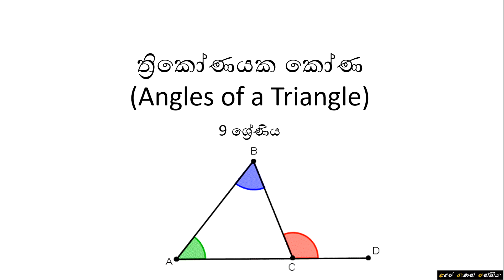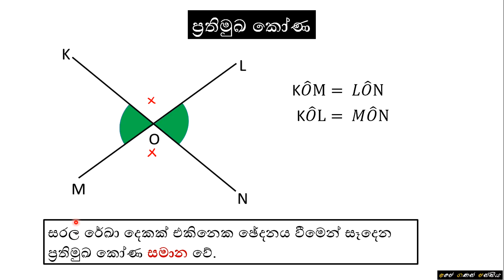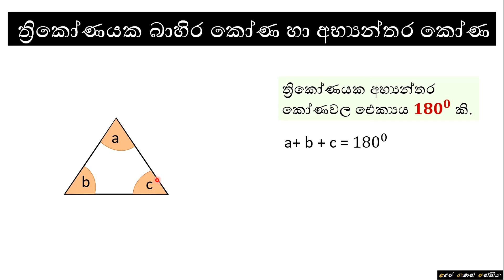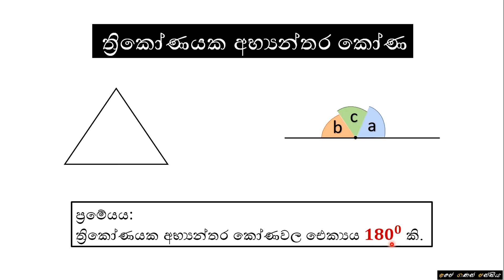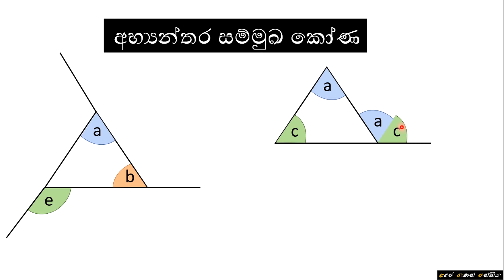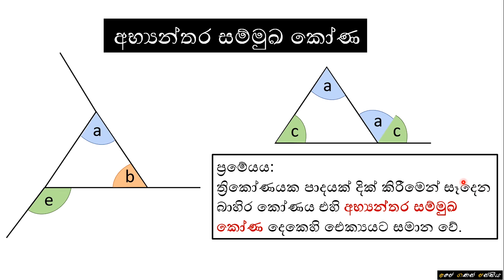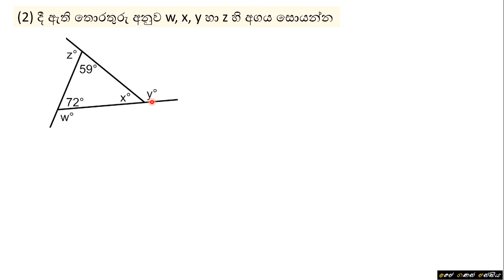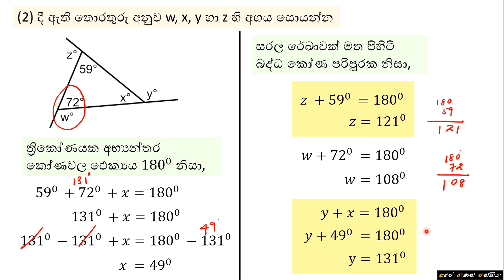Grade 9 - Angles of a Triangle | 9 ශ්‍රේණිය - ත්‍රිකෝණයක කෝණ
පාසැල්  විෂය නිර්දේශයේ  9 ශ්‍රේණියට අදාල ත්‍රිකෝණයක කෝණ පාඩම මෙහිදී සාකච්ඡා කොට ඇත.

+ බද්ධ කෝණ හැඳින්වීම
+ සරල රේඛාවක් මත පිහිටි කෝණ සම්බන්ධ ප්‍රමේයය
+ සරල රේඛාවක් මත පිහිටි බද්ධ කෝණ පරිපූරක වන බව හැඳින්වීම
+ ලක්ෂ්‍යක් වටා පිහිටි කෝණ හැඳින්වීම
+ ලක්ෂ්‍යක් වටා පිහිටි කෝණවල ඓක්‍යය පරික්ෂා කිරීම
+ ප්‍රතිමුඛ කෝණ හැඳින්වීම
+ සරල රේඛා දෙකක් එකිනෙක ඡේදනය වීමෙන් සෑදෙන ප්‍රතිමුඛ කෝණ සමාන වන බව
   හැඳින්වීම
+ සමාන්තර රේඛා දෙකක් තීර්යක් රේඛාවකින් ඡේදනය වූ විට සෑදෙන මිත්‍රකෝණ,
   ඒකාන්තර කෝණ හා අනුරූප කෝණ සම්බන්ධ ප්‍රමේයය
+ ත්‍රිකෝණයක අභ්‍යන්තර කෝණවල ඓක්‍යය
+ චතුරස්‍රයක අභ්‍යන්තර කෝණවල ඓක්‍යය
+ බහු අස්‍රයක බාහිර කෝණ සකස් වන ආකාරය හැඳින්වීම
+ ත්‍රිකෝණයක බාහිර කෝණවල ඓක්‍යය
+ චතුරස්‍රයක බාහිර කෝණවල ඓක්‍යය
+ ත්‍රිකෝණයක අභ්‍යන්තර කෝණවල ඓක්‍යය පරිපූරක වන බව  ඔප්පු කිරීම
+ අභ්‍යන්තර සම්මුඛ කෝණ හැඳින්වීම
+ ත්‍රිකෝණයක පාදයක් දික් කිරීමෙන් සෑදෙන බාහිර කෝණය එහි අභ්‍යන්තර සම්මුඛ
    කෝණ දෙකෙහි ඓක්‍යයට සමාන වන බව ඔප්පු කිරීම
+ ත්‍රිකෝණයක කෝණ සම්බන්ධ ගැටලු විසඳීම

වචන මාලාව (Glossary)
බද්ධ කෝණ - Adjacent angles
පොදු ශීර්ෂය - Common vertex
පොදු බාහුව - Common arm
පරිපූරක කෝණ - Supplementary angles
සමාන්තර රේඛා - Parallel lines
ප්‍රමේයය - Theorem
ඡේදනය - Intersect
ප්‍රතිමුඛ කෝණ - Vertically opposite angles
තීර්යක් රේඛාව - Transversal
මිත්‍ර කෝණ - Allied angles
ඒකාන්තර කෝණ - Corresponding angles
අනුරූප කෝණ- Alternate angles
ඓක්‍යය - Sum
විශාලත්වය - Magnitude
ත්‍රිකෝණය - Triangle
චතුරස්‍ර - Quadrilaterals
බාහිර කෝණ - Exterior angles
අභ්‍යන්තර කෝණ - Interior angles
සරල රේඛාව - Straight line
ලක්ෂ්‍යක් වටා පිහිටි කෝණ - Angles around a point
අභ්‍යන්තර සම්මුඛ කෝණ - Interior opposite angles
දික් කල පාදය - Side is produced

Grade 9 - Angles related to Straight lines and Parallel lines | 9 ශ්‍රේණිය - සරල රේඛා හා සමාන්තර රේඛා ආශ්‍රිත කෝණ

Grade 9 - Angles related to Straight lines and Parallel lines (Q & A) | 9 ශ්‍රේණිය - සරල රේඛා හා සමාන්තර රේඛා ආශ්‍රිත කෝණ (ප්‍රශ්ණ හා පිළිතුරු)